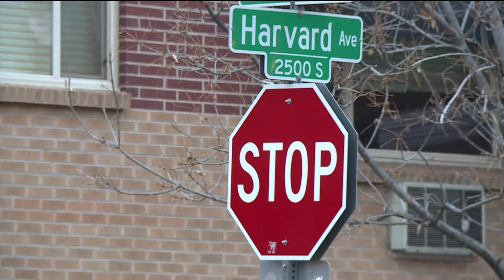Medical examiner identifies victim in south Denver domestic violence-related homicide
The Denver Office of the Medical Examiner has identified the victim in a suspected domestic violence-related homicide as 38-year-old Karen Morales. Laura Wilson spoke with her loved ones.